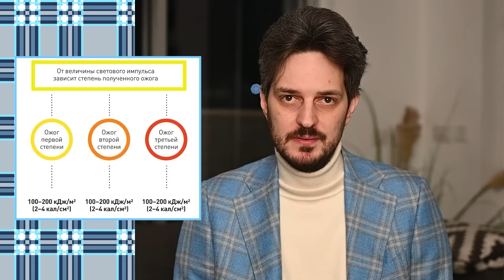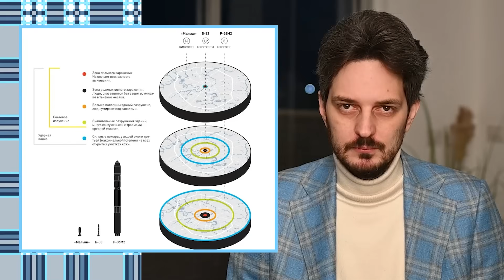Как вести себя при ядерном взрыве | Инструкция «Популярной Механики» (English subtitles)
Когда обсуждают риски ядерной войны, люди обычно отмахиваются и отвечают, что всё равно мы все умрём. Но на самом деле даже в городах, куда упадёт ядерная бомба, умрёт около 60% жителей и вы, если будете вести себя правильно, можете выжить.

00:00 ВСТУПЛЕНИЕ
06:50 СЕКУНДЫ
09:15 МИНУТЫ
12:17 ЧАСЫ
16:05 КРАТКО ЧТО ДЕЛАТЬ ПРИ ЯДЕРНОМ ВЗРЫВЕ
16:42 ВРЕМЯ ОПТИМИЗМА